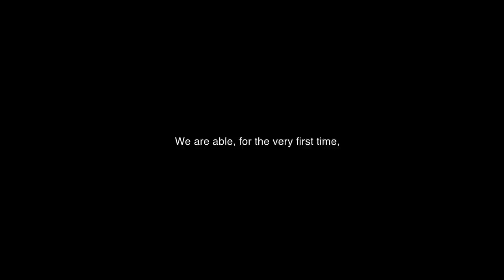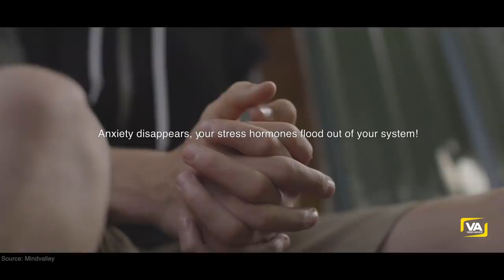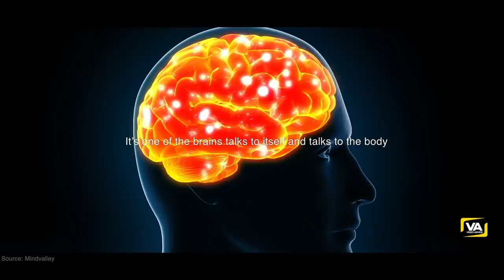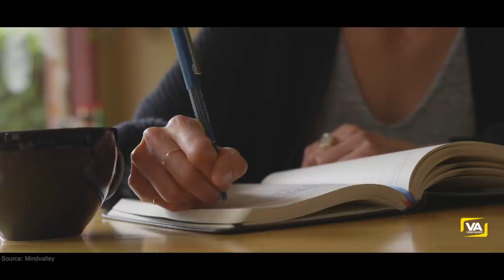How Billionaires HACK Themselves (this is mind blowing!!!)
"The No.1 Hack Brain Billionaires Use" Steven Kotler.

***Read Robert's bestseller book***

The Rise of Superman: Decoding the Science of Ultimate Human Performance

Stealing Fire: How Silicon Valley, the Navy SEALs, and Maverick Scientists Are Revolutionizing the Way We Live and Work

Speaker - Steven Kotler

Footage licensed through Videoblocks, Videohive and Filmpac.